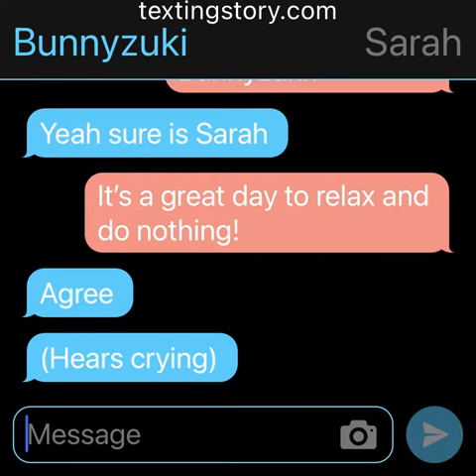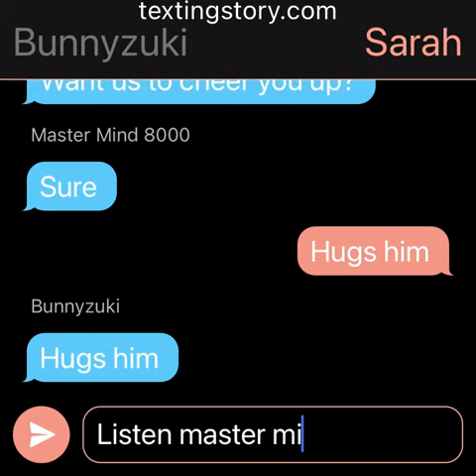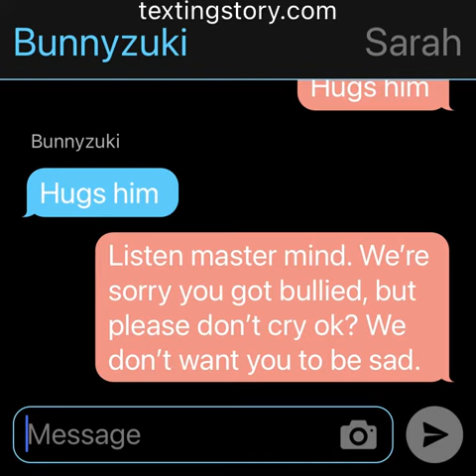Sarah and Bunnyzuki cheer me up!❤️🐰